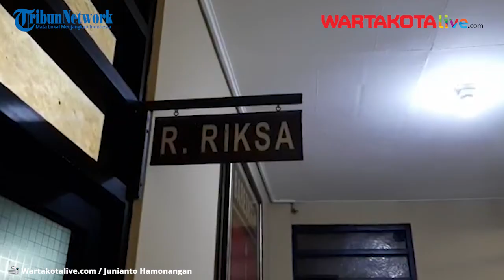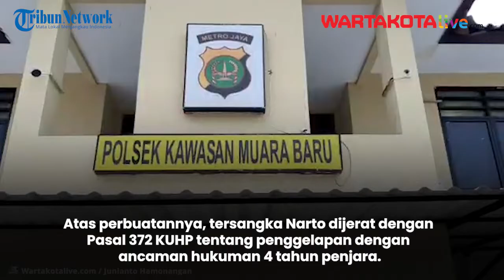Polsek Kawasan Muara Baru Tangkap Pelaku Penggelapan Uang 300 Juta Hasil Penjualan Ikan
Seorang pria bernama Sulhaer Tewa alias Narto (31) ditangkap oleh jajaran Polsek Kawasan Muara Baru usai melakukan penggelapan hasil penjualan ikan yang mencapai Rp 304 juta.

Kapolsek Kawasan Muara Baru AKP Seto Handoko Putra mengatakan aksi penangkapan itu dilakukan setelah polisi menerima laporan adanya penggelapan uang hasil penjualan ikan.

"Penggelapan ini dilakukan saudara Sulhaer kurang lebih sekitar Rp 300 juta terkait dengan pembelian ikan dari salah satu perusahaan tambang di Papua," kata Seto, Kamis (5/11/2020).